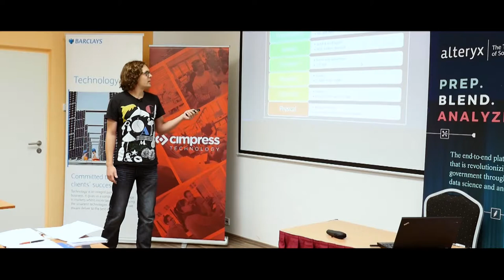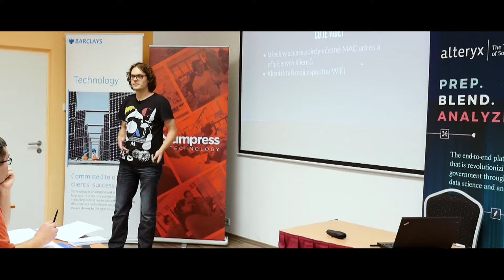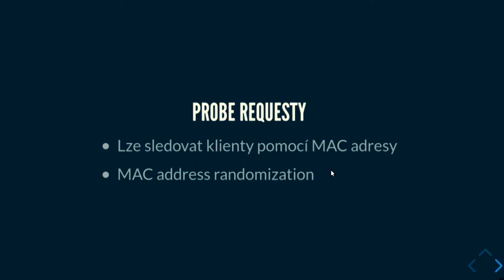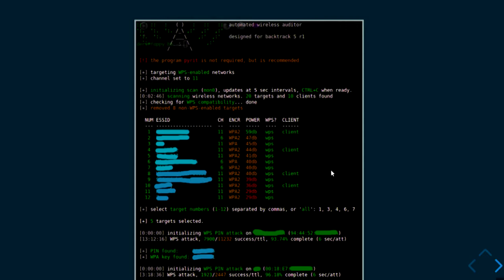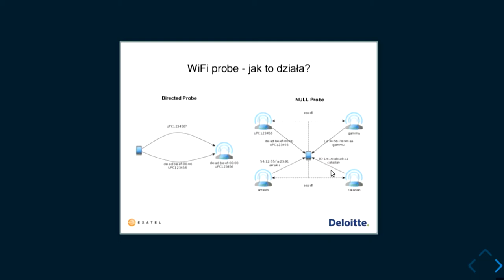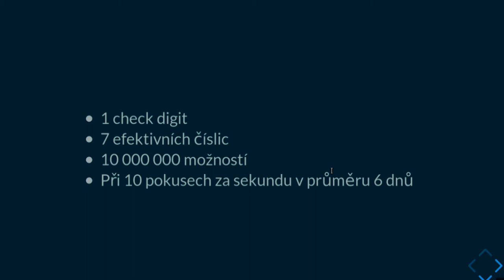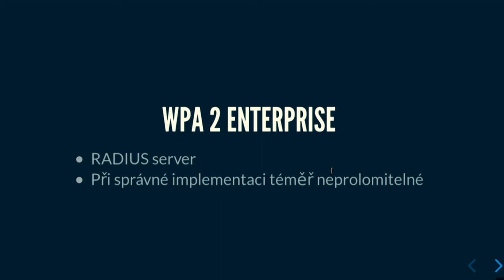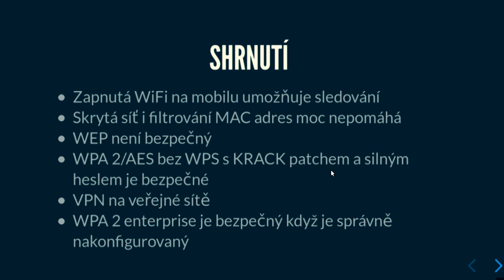Filip Štaffa: Hackování Wi-Fi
Hackněte si svoji Wi-Fi.